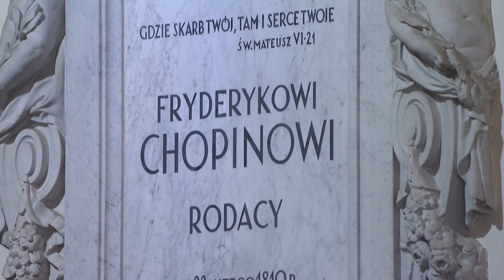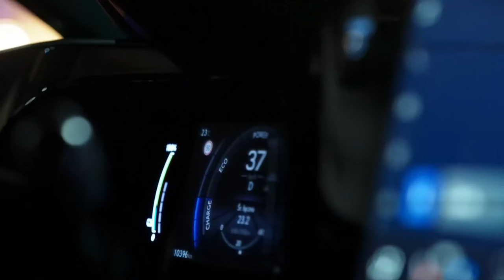Vaclav Luks, Collegium 1704 | 18th International Music Festival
18th Chopin and his Europe International Music Festival
In the Year of Polish Romanticism
14-31 August 2022
17.08.22
Wednesday
21:00
The Church of the Holy Cross
Symphonic Concert
Performers:
Mirella Hagen soprano
Václava Krejčí-Housková alto
Krystian Adam tenor
Tomáš Šelc bass
Václav Luks conductor
Collegium 1704
Collegium Vocale 1704

Programme:
Józef Krogulski
Miserere in E minor
Antonin Rejcha
Requiem

XVIII Międzynarodowy Festiwal Muzyczny „Chopin i jego Europa”
W Roku Romantyzmu Polskiego
14-31 sierpnia 2022
17.08.22
Środa
21:00
Bazylika Świętego Krzyża
Koncert Symfoniczny

Wykonawcy:
Mirella Hagen sopran
Václava Krejčí-Housková alt
Krystian Adam tenor
Tomáš Šelc bas
Václav Luks dyrygent
Collegium 1704
Collegium Vocale 1704
Program:
Józef Krogulski
Miserere e-moll (1841)
Antonin Rejcha
Requiem